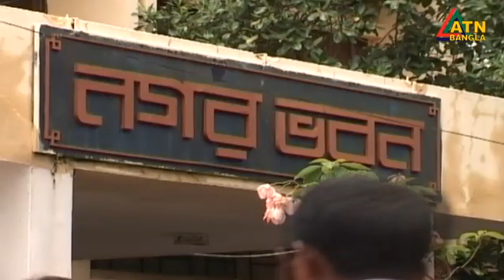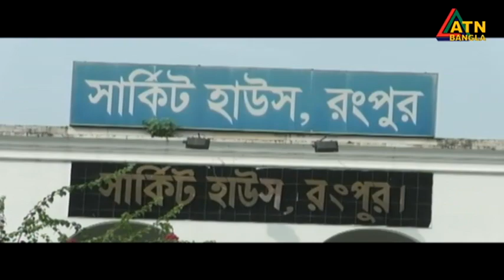এটিএন বাংলা গ্রামগঞ্জের সংবাদ । 30.09.2022 | Bangla Khobor | Bangla News | ATN Bangla News